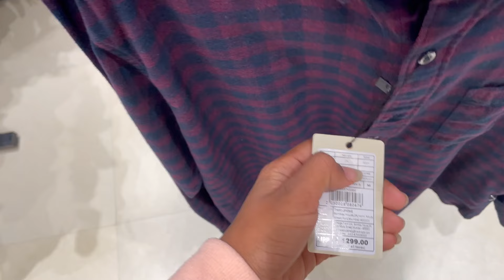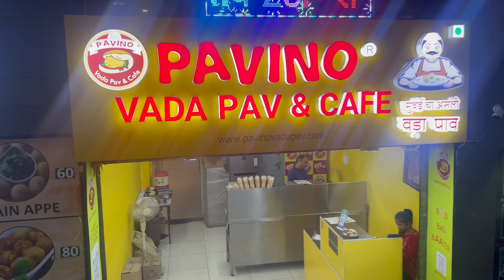Last Vlog🥺 || Phoenix Citadel Mall and Chappan || Aaryan Parihar Vlogs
Your Queries-
phoenix Mall
Chappan
Indore
last vlog
phoenix citadel mall
Chappan dukan
travel
best place in indore

Equipment Jo mai use karta hu video shoot or edit karne ke liye -

Realme 6

Aaryan Parihar